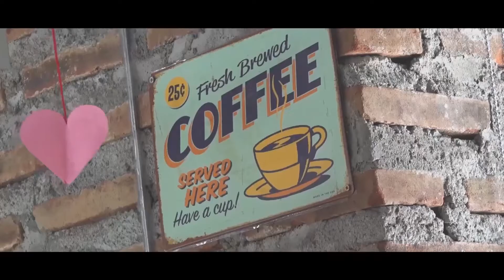GOV. MATTHEW VLOG WITH APONG GLENN | TSUMIKA SA JEEP AT NAGKWENTO SI GOV ABOUT HIS LOLO & LOLA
Trip lang Mag Jeep ni Gov. Matt dito eh hahaha